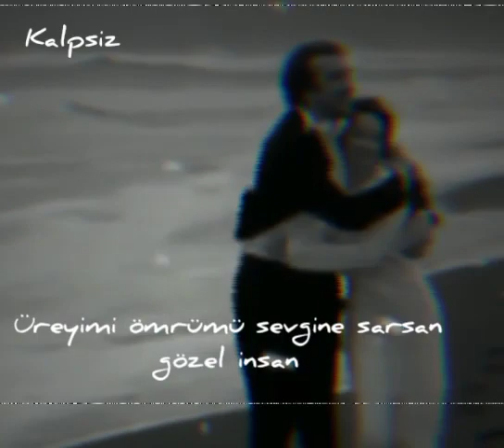yaxşıki varsan gözel insan🖤